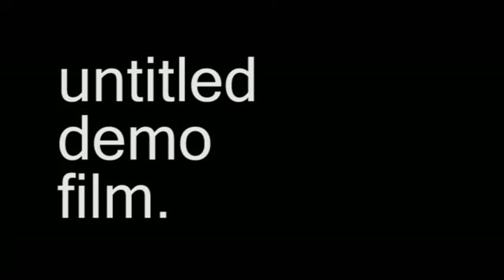Unfinished Allegro Documentary, Part I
this was a project i was making for an english independent study class back in january of 2008.  i was attempting to simply show what people at allegro did, which apparently, was talk a lot with each other.  i had a ton more footage of open mics (part of what i was to incorporate into this film is on my profile), interviews, other conversations, etc.  it was shaping up to be a good project altogether, but then i lost motivation for a multitude of reasons.  in any case, i present to you a working, unfinished product of what i was trying to do.  hopefully depending on the feedback, i'll draft up another topic and film something cool.